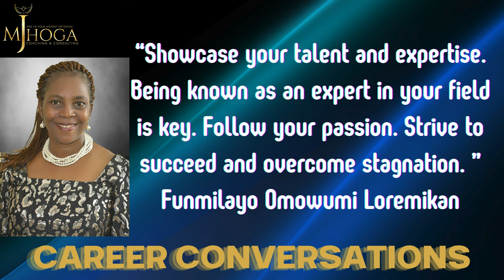CAREER QUOTES (4) - FUNMILAYO OMOWUMI LOREMIKAN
Career Quotes are extracted from live conversation sessions (Career Conversations) with experts from various fields.

Funmilayo Omowumi Loremikan is a Principal Manager SERVICOM and the Head of SERVICOM Department, Nigerian Ports Authority, Calabar Port Complex. She joined Nigerian Ports Authority in 1994 as young graduate after her youth service in Rivers Port, where she got an award as one of the two outstanding youth corper for 1991/1992 set in Rivers Port, Port Harcourt.

Since joining Nigerian Ports Authority, she has been a hardworking, intelligent, resourceful, confident, reliable, transparent, bold and honest employee of the organization up till now. Funmilayo got an award as Employee of the Month for Lagos Port Complex Apapa Lagos Nigeria in 2002. And later in 2008 she became the Personal Assistant to the Port Manager from April 2008 to March 2010.

Funmilayo Loremikan is a seasoned Career Clarity and Leadership Development Coach dedicated to assisting mid-level managers and professionals in overcoming career stagnation, frustration, and burnout.
With a strong background in the maritime industry, she had accumulated three decades experience of strategic and focused leadership. Throughout her career, she made significant contributions in various roles, including the Tariff & Billing and SERVICOM Departments of the Nigerian Ports Authority.

Recognized for her exceptional accomplishments, Funmilayo Loremikan was honored as one of the Top 100 Most Influential African Women in Supply Chain in 2022. This accolade highlights her commitment to driving excellence in the field and showcases her passion for career clarity, guidance, youth empowerment and mentorship.
As a seasoned professional, she possesses a wealth of knowledge and expertise, empowering mid-level managers to navigate their professional journeys with confidence and purpose.

Funmilayo is a multi-talented, knowledgeable, well-read and experienced employee of Nigerian Ports Authority. With her 29+ years experience in Nigerian Ports Authority, she had been able to work in two key Departments, Tariff and Billing, and SERVICOM.

In all, Funmilayo spent 25 years of her career in Tariff and Billing, and 4+ years in SERVICOM Department (Customer Service/Care Division).
She is passionate about mentoring, coaching, personal development, logistics, transport, supply chain, revenue generation, customer satisfaction, customer care, knowledge sharing, teamwork, networking, problem solving, empowerment, diversity and inclusion, coaching.

Funmilayo Omowumi Loremikan is a Higher National Diploma (HND) Alumnus of Ondo State Polytechnic, Owo (now Rufus Giwa Polytechnic) with upper credit in Business Administration and Management in 1991. She holds a post-graduate diploma (PGD) in Logistics & Supply Chain Management from Nigeria Institute of Transport Technology Zaria in 2009. Funmilayo also obtained a Masters in Transport Planning (MTP) Degree from Lagos State University Ojo, where she got a recognition award for her immense contributions to the development of the School of Transport and Logistics.
Funmilayo Omowumi Loremikan is a member of various professional bodies. She is a Chartered Fellow of the Chartered Institute of Logistics and Transport, Fellow of the Institute of Corporate Administration, Fellow of the Institute of Management Consultants Nigeria, Full Member of Chartered Institute of Transport Administration of Nigeria. She is also an exemplary member of Women in Logistics and Transport (WiLAT), and Women’s International Shipping and Trading Association (WISTA).

Need professional counsel on how to move your career to the next level?
Connect with Funmilayo for your coaching and strategy calls through her social media platforms and website as stated below: